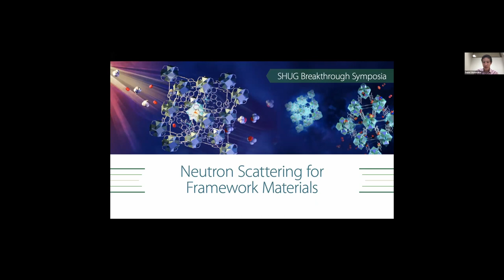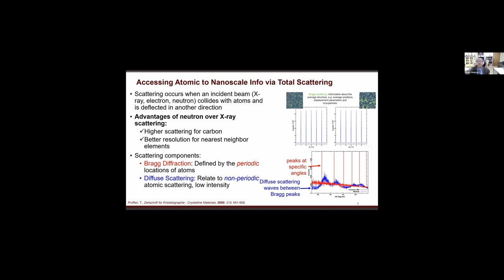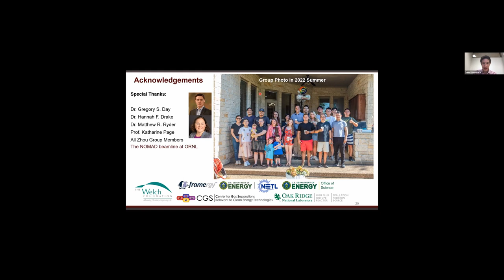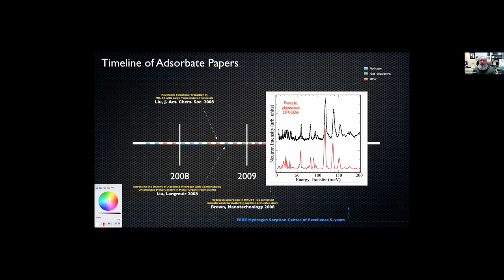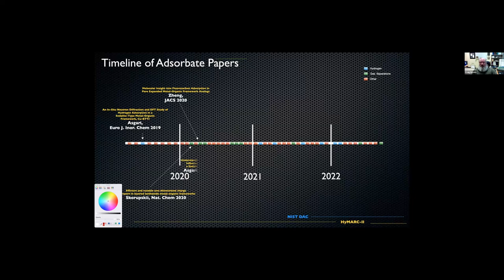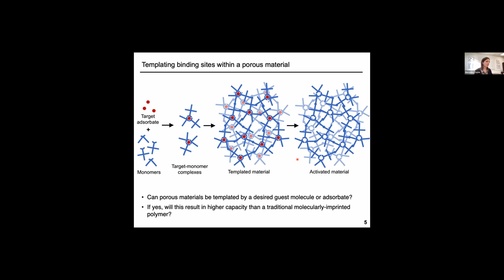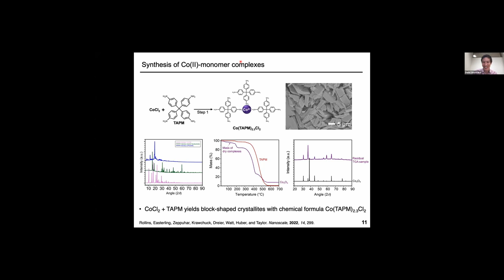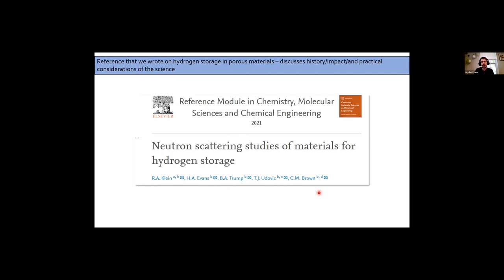SHUG MOF Symposium